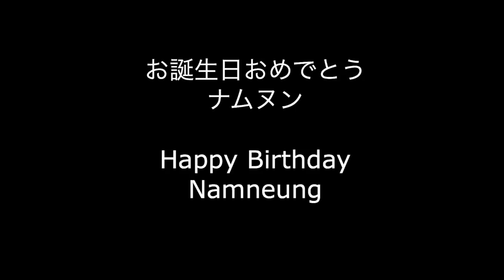BNK48 - Namida Surprise - Milin's HBD Special Project by Milinland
Special project for NamneungBNK48's 22nd birthday.

Very thanks for everyone who join in this video.